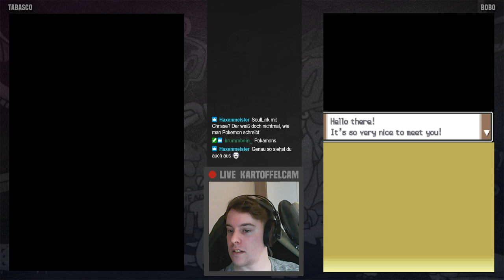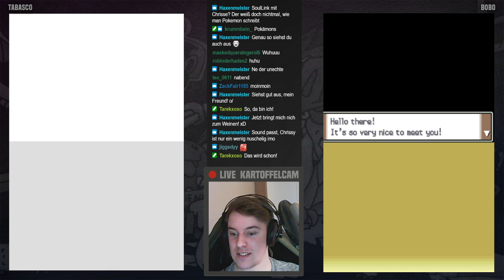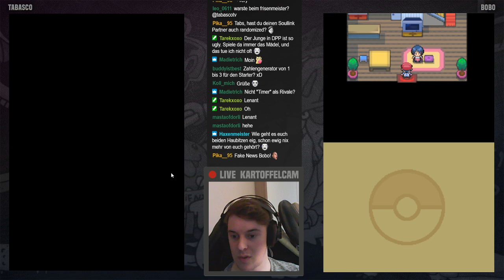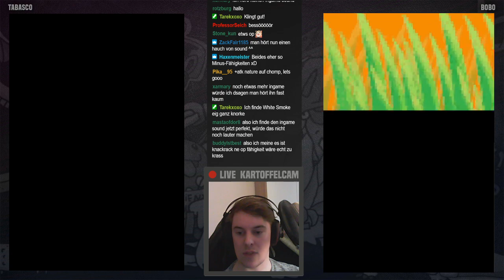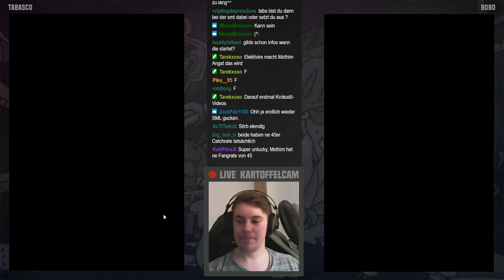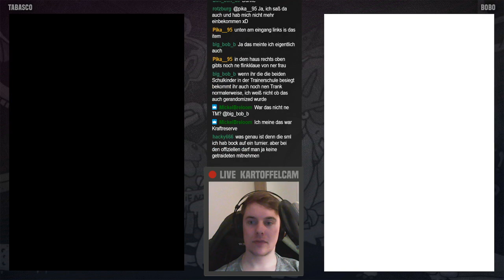Soul Link mit Bobo - Stream Mitschnitt vom 08.09.2020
Den wunderschönsten aller Tage wünsche ich euch!

Gestern hab ich auf Twitch eine Soul Link mit meinem Bro Bobo gestartet. Für alle dies verpasst haben, gibts das hier zum nachholen! In ein paar Tagen, gehts dann irgendwann weiter : )

This video is owned by Tabasco TV.